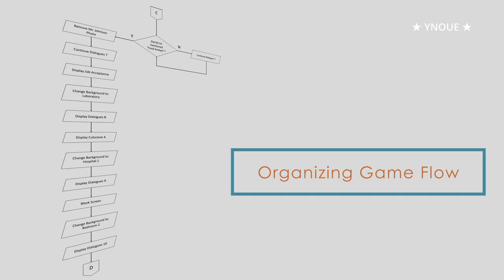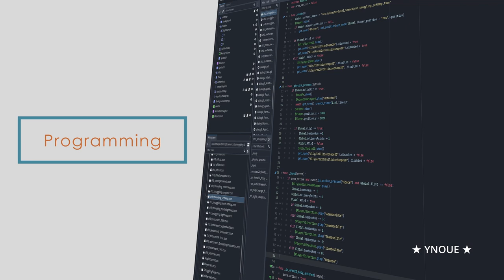★ My University Capstone Project ★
Maria Orosa: A Game-based Biography is a visual novel type of game that foretells the life of Maria Orosa, a Filipina food technologist, pharmaceutical chemist, humanitarian, and war heroine.

I used Godot Engine for developing the game and Clip Studio Paint for creating the visual assets. It took me around 3 years to make it and it still have a lot of things to improve. Yet it's something I'm really proud of for my first game to make :3 All those breakdowns while making it was worth it QwQ Really grateful to everyone especially to my boyfie for supporting me a lot while making it!